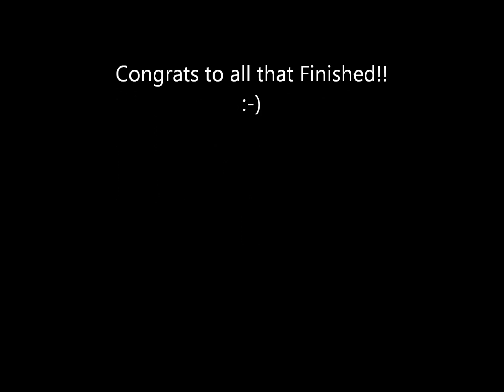Warrior Dash - Florence AZ 4/30/11 10:30 WAVE Part 3 of 3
Part 3 of 3   The Warrior Cam.    The Glove incident,